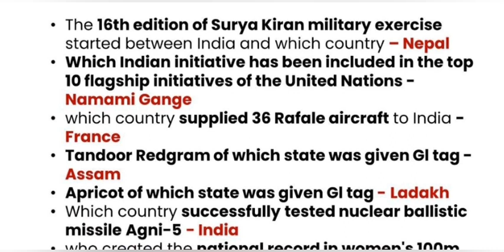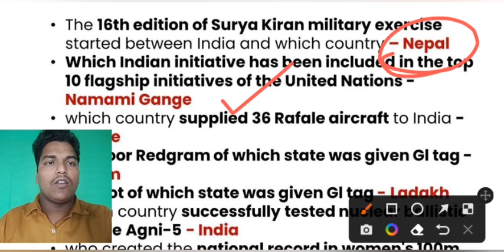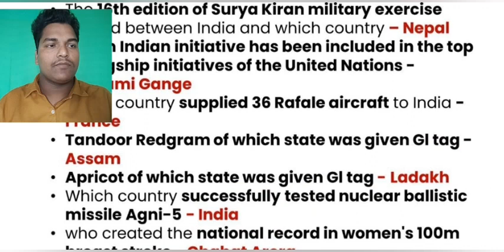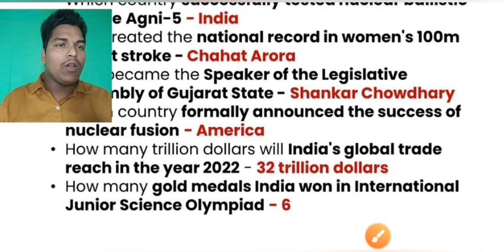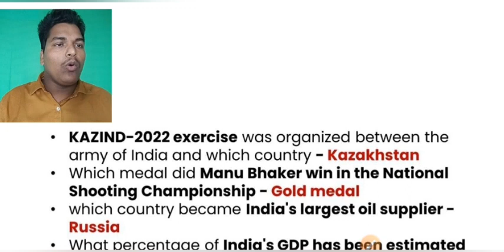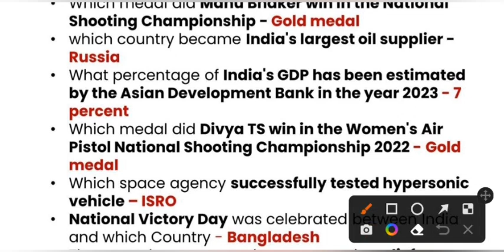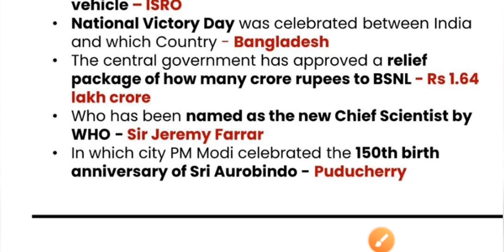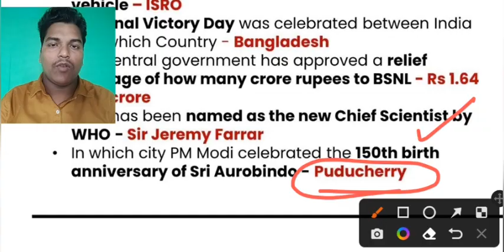Daily Current Update for All Competitive Exam || Dec 17-18 daily current affairs update